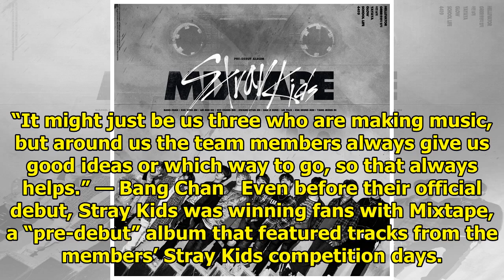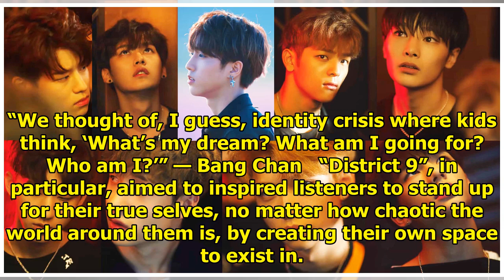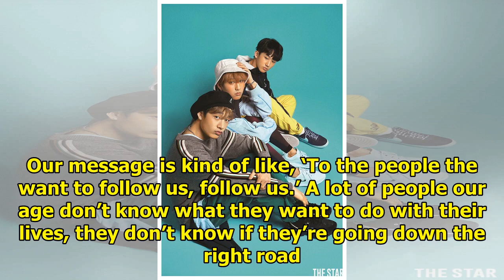Stray Kids Reveals The Meaning Behind Their Name And Why They Make Music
In an interview with Billboard, Stray Kids gave insight into their creative process. 3RACHA (Stray K...